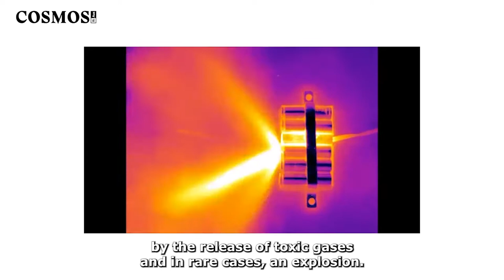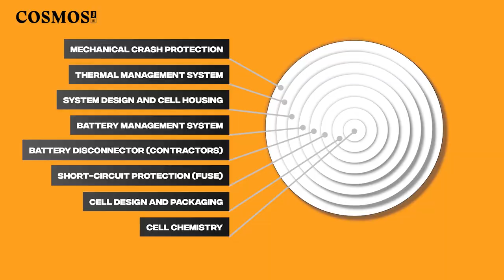Cosmos Shorts: What are the safety issues with lithium-ion batteries?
We're going to need more and more lithium-ion batteries over the next decade, which means that - while the risks of something going wrong are low - we need to be thinking more about how safe they are. What are the safety concerns? Cosmos journalist Ellen Phiddian explains.

ABOUT
The Royal Institution of Australia is an independent charity dedicated to connecting people with the world of science through news, videos, events and educational resources.  Cosmos is all about aiming to inspire curiosity in “The Science of Everything” and make the world of science accessible to everyone.